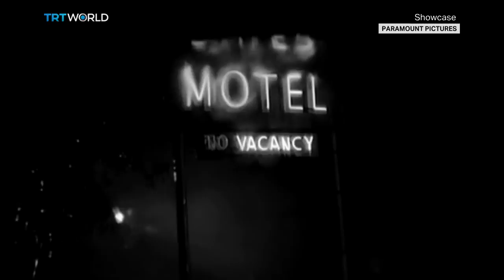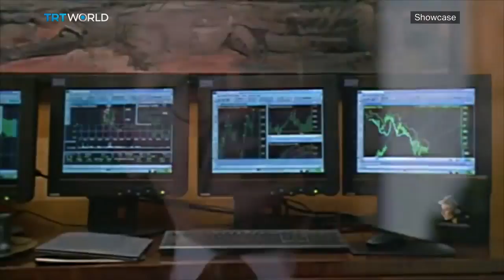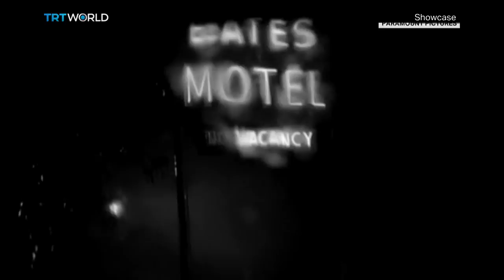Alfred Hitchcock: A dossier | Showcase Special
In this Showcase Special, we bring you a special dossier on the life and works of Hollywood Director, Alfred Hitchcock. Long regarded as one of cinema's most influential figures, Hitchcock's creative mind has been behind some of Hollywood's most groundbreaking movies.

We speak to actor and write Richard Burnip for a closer look into the works of the ace craftsman.  Burnip regularly lectures about the legendary director and organizes tours that explore London's cinematic landscapes used by Hitchcock in his films.